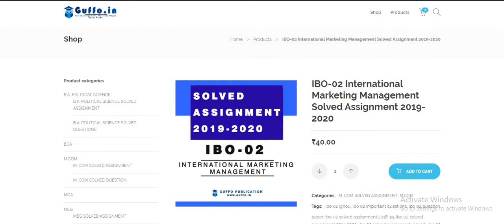IBO 02 International Marketing Management Solved Assignment 2019 2020